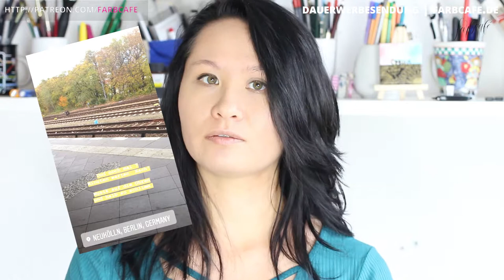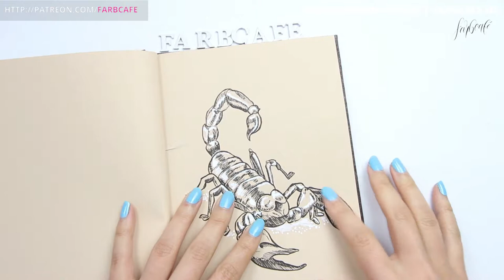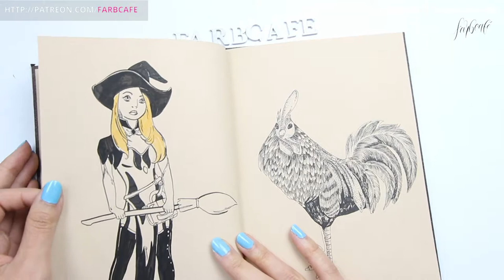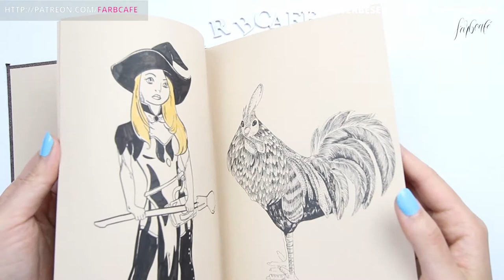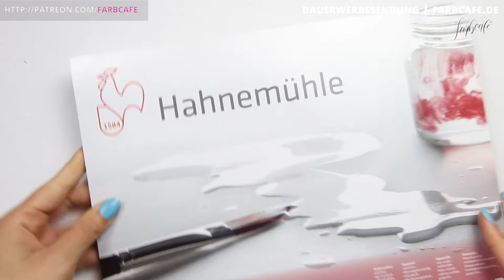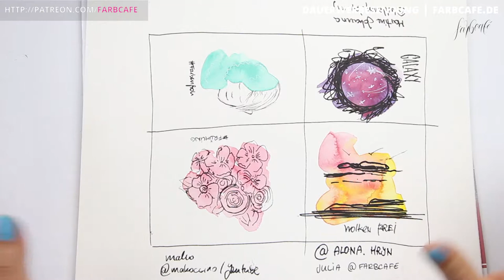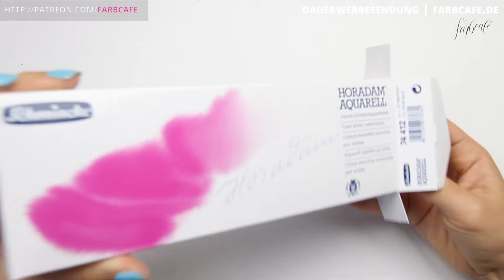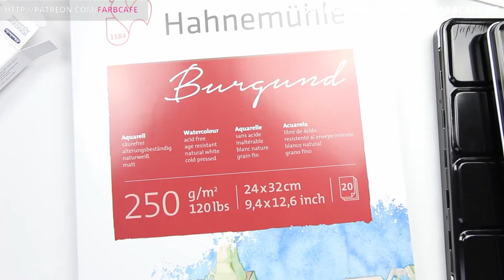Art Supplies vom Paintandblog Blogger-Event | FarbCafé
Schmincke Horadam Aquarellkasten, Gouache, die ich schon immer haben wollte und das Aquarellbuch meiner Träume habe ich beim Paintandblog Bloggerevent von Schmincke, Hahnemühle und DaVinci bekommen. Hier seht ihr den ganzen fetten Loot!